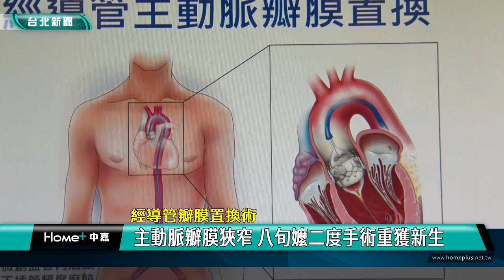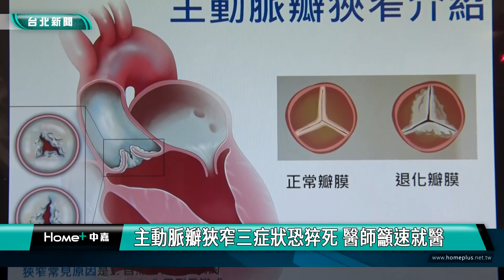心臟 手術|林口 長庚|主動脈瓣膜 置換|症狀 猝死|長者 高風險|2023 中嘉新聞|經導管瓣膜置換術 主動脈瓣膜狹窄 八旬嬤二度手術重獲新生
主動脈瓣膜狹窄三症狀恐猝死 林口長庚經導管瓣膜置換八旬嬤重獲新生

（中嘉新聞記者張啓騰/台北松山區採訪報導）
主動脈瓣膜是負責控制心臟將血液送出的閘口，隨著年紀增長，主動脈瓣膜常會出現狹窄狀況，影響心臟功能，不過傳統手術對年長者來說風險極高，林口長庚醫院心臟整合中心團隊攜手合作，採用經導管主動脈瓣膜置換術，讓兩位屬於困難病例的長者重獲新生，開心享受銀髮生活。

86歲的高阿嬤直說兩位醫師救了她的命，還特別製作感謝狀給醫師，20年前就做過主動脈瓣膜置換手術的高女士今年又開始出現走路會喘的狀況，經過門診確認屬嚴重主動脈狹窄，在林口長庚醫院心臟整合中心團隊治療後，術後七天就可以出院，而且走路不再喘，讓高阿嬤相當開心。

另一位63歲的凃女士還在現場小跑步，很難想像手術前她連煮個菜都有困難。

在內外科組成醫療團隊集思廣益下，這兩起病例決定採經導管主動脈瓣膜置換手術， 林口長庚方面表示經導管置換手術因為屬微創手術而且恢復快，與傳統手術比較起來更適合高齡及身體狀況較差的高風險患者。

林口長庚方面表示主動脈瓣膜狹窄常見原因屬於自然老化而造成，常發生在70歲到80歲左右，民眾如果出現胸悶、呼吸喘或暈厥等症狀，就應該儘速就醫及早治療。

醫師也再次呼籲有主動脈瓣膜狹窄的民眾，尤其是高齡患者不要因為害怕而延誤就醫，及早到專科門診追蹤，積極治療，才有機會改善生活品質，享受銀髮生活。